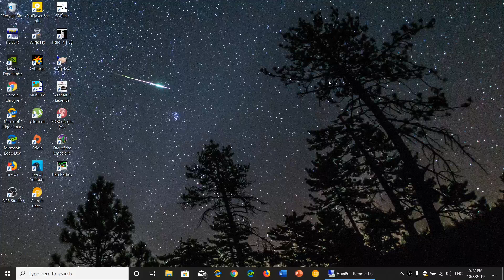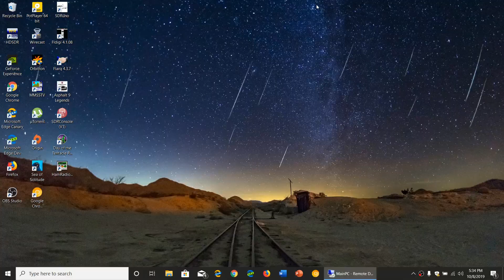BATTLE OF THE LOOPS CFRX 6070 kHz Shortwave W6LVP VS MLA 30 Antenna TEST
Received on 2130 UT October 8th 2019 testing two loop antennas